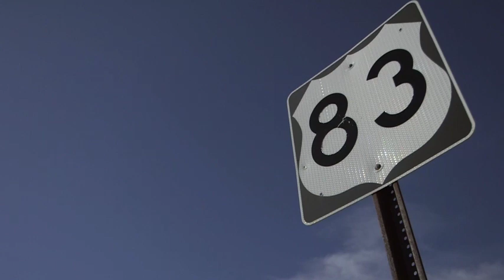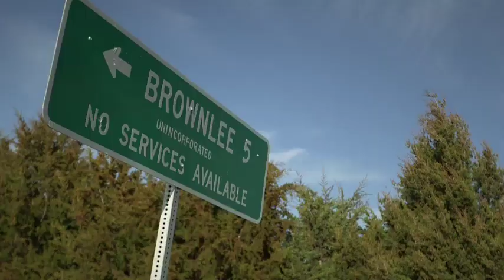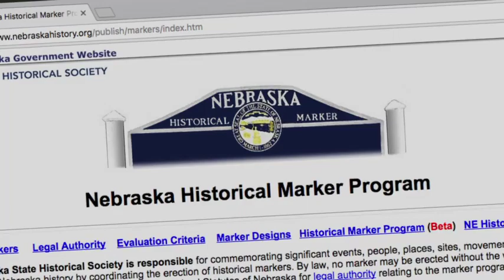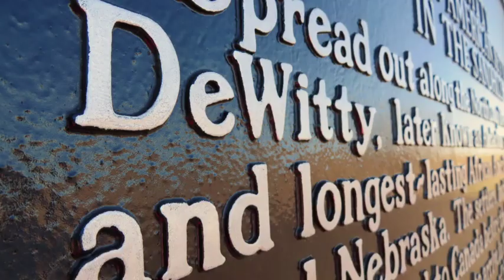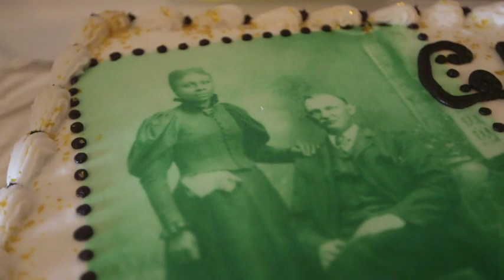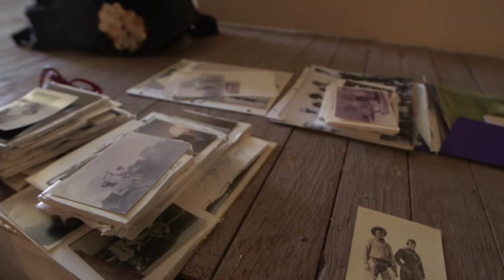The DeWitty Settlement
Two small, rural communities, one black and the other white, lived in harmony in the Nebraska Sandhills.